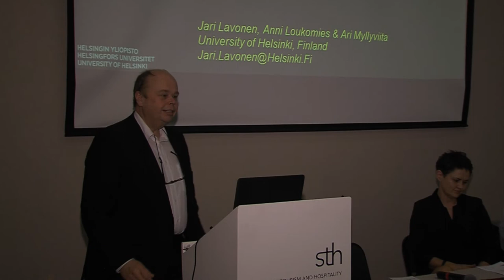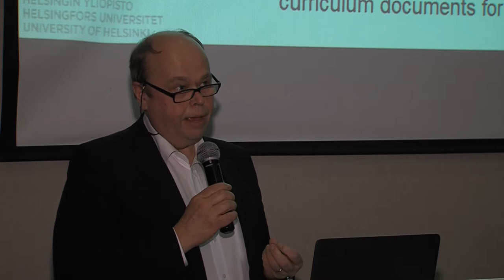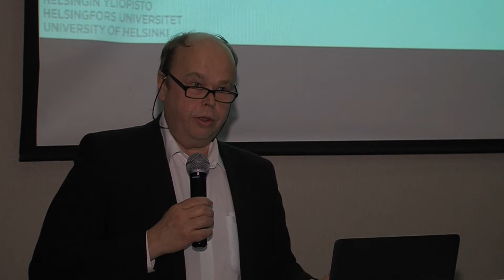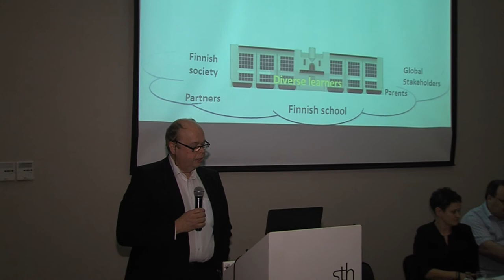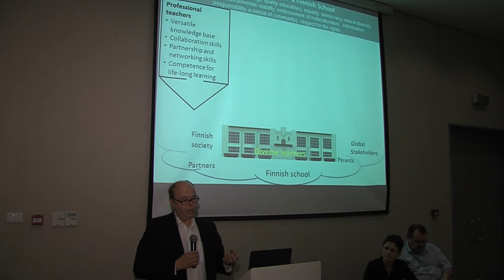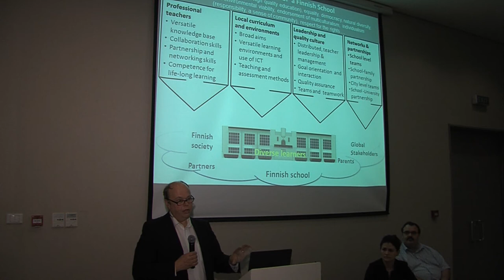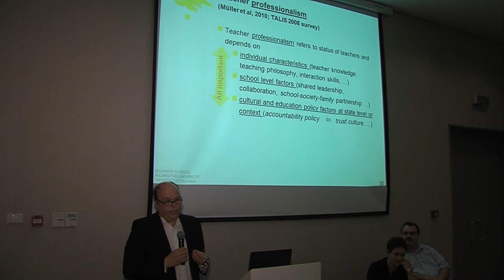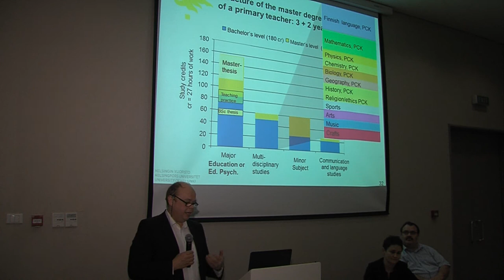Learning Science in the Primary School - Prof Jari Lavonen